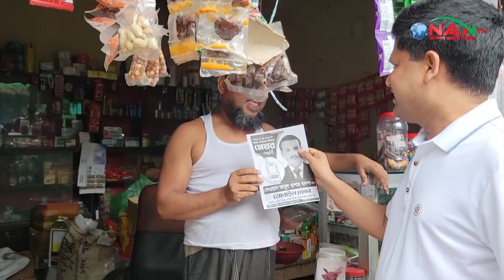রূপগঞ্জে জমে উঠেছে কাঞ্চন পৌরসভা নির্বাচন || NAN TV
NAN TV in Brief:
Office Address:
Head Office:
House# C-4, Block# C, Main Road(3rd Floor),
Dhaka-1219, Bangladesh.

Zonal Office:
76/2 North Chashara, Rajdhani Apurba Tower, (3rd Floor)
Narayanganj-1400. Dhaka, Bangladesh.